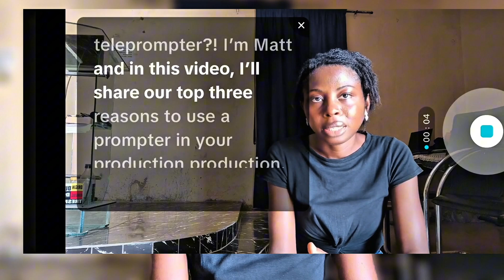Why should you use a TELEPROMPTER?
Why should you use a teleprompter for YouTube videos?
Why should you use teleprompter for course creation?

0:00 Why should you use teleprompter?
1:45 Best Teleprompter Software for PC
2:18 Best Teleprompter app for Phone

How to create an online course that sells, best tools to create and sell online courses (free software), teachable, udemy, coursera,
best side hustle from home to start,the best way to start a side hustle from home without quitting your day job,Best side hustle for beginners,I tried 5 side hustle in one year,Easy side hustle to make money,Top 10 easiest side hustle to make money,The best at home side hustle for beginners,The best at home side hustle for complete beginners in 2025,Best side hustle to start in 2025,Realistic side hustles to start with your 9-5 job,How to create and sell courses online,